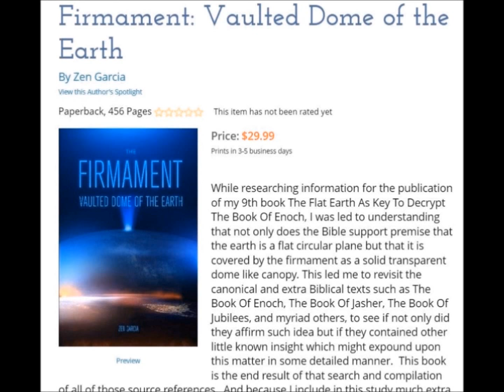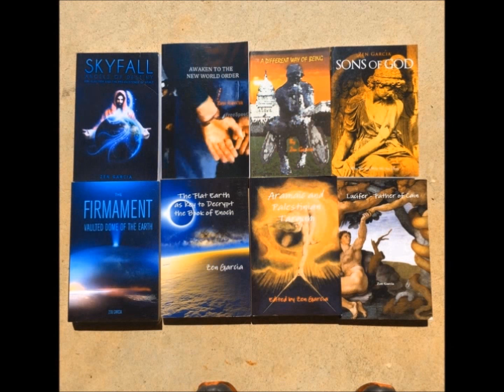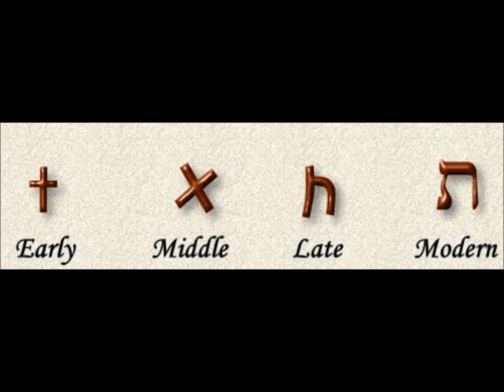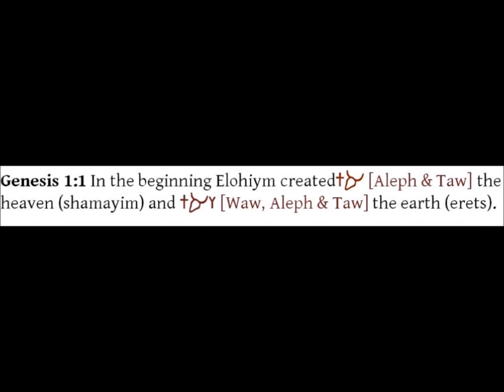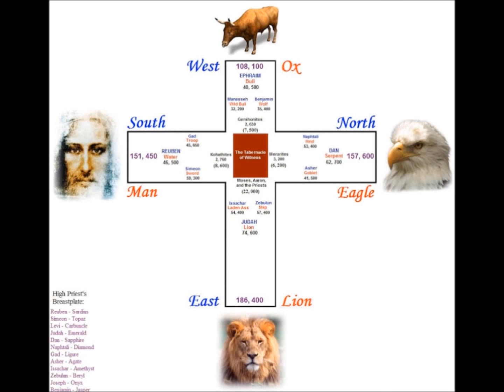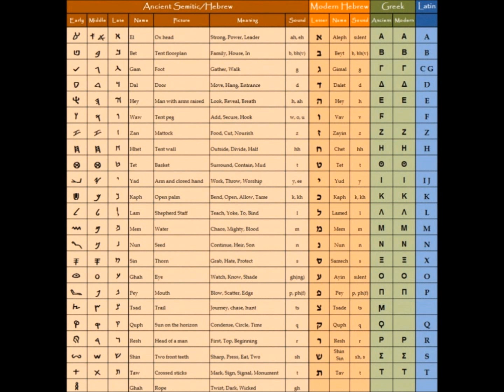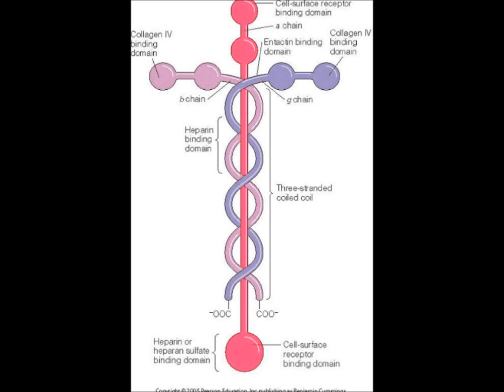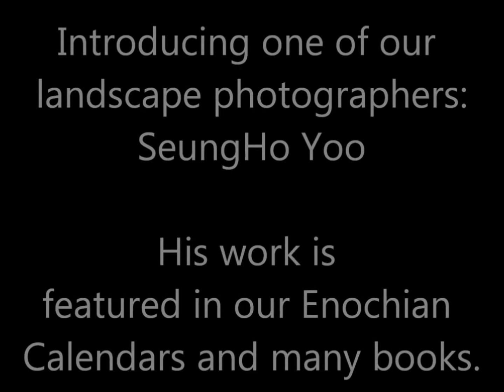The Life of Xanthippe, Polyxena, and Rebecca: Women and their Affects upon the Early Church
Tonight I share one of the Little-known extra biblical manuscripts contained within the second book of our Great Commission trilogy. called the Life of Xanthippe, Polyxena, and Rebecca.

In the first two books of the Great Commission, we specifically share numerous texts and stories about the role of women in the work of the apostles and the creation of the early church. Sharing these stories it is my opinion that believers especially young females, will become educated upon how important and how involved women were with the establishment of the ecclesia especially early on.